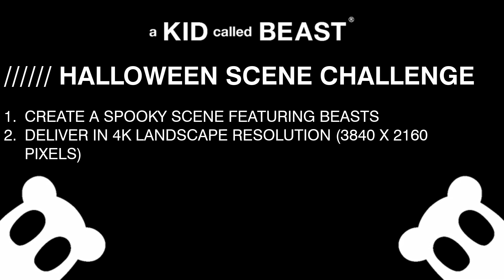a KID called BEAST - Halloween Scene Contest